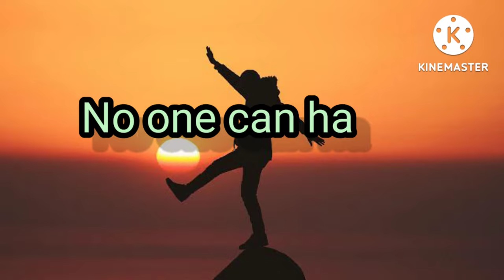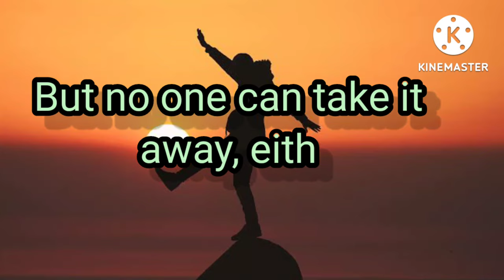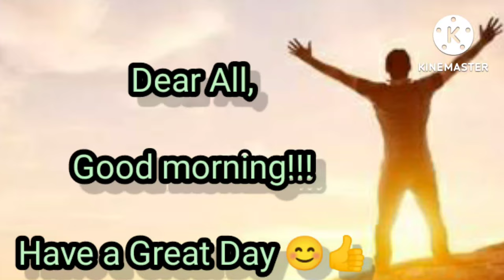Morning Motivation | motivation comes from?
morning Motivation quotes
motivational quotes